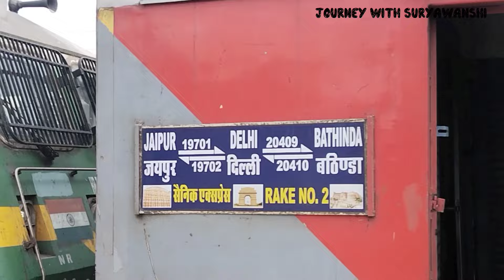20409 Delhi Cantt- Bathinda Superfast । Full Train Information । Timings, Route, Fare ।। Indian Rail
ट्रेन नंबर 20409 रोज चलने वाली ऐसी ट्रेन जो 300 K.M सिर्फ 4 घंटे 20मिनिट मैं  पहुंच जाती है। राजधानी एक्सप्रेस से भी कम समय लेती है दिल्ली कैंट से बठिंडा एक बेच चलने वाली सबसे तेज ट्रेन जो सिर्फ 4 घंटे 20 मिनिट मैं दिल्ली से बठिंडा पहुंच जाती है।

Trian Departure 7:40 from delhi cantt
Train Arrival 12:25 in Bathinda Jn.
General Class Fare 130₹
Sleeper Class Fare 235₹
3rd Class AC Fare 555₹
2nd Class AC  Fare 760₹
1st Class AC Fare 1255₹
Total Distance 299KM
Total Time Distance 4h50
General Coach 5
Sleeper Coach 5
3AC Coach 5
2AC Coach 2
1AC Coach 1
Guard/League 2

Train Departure from Bathinda 15:55
Arrivals In Delhi Cantt 20:50

20409 Delhi Cantt- Bathinda Superfast । Full Train Information । Timings, Route, Fare ।। Indian Railways indianrailways indianrailwaystation railwaystation railways traininformation traintimetable trainfare trainticket superfast railfans trainlover train fullvlog indianrailwaysvlog @Journeywithsuryawanshi @youtubecreators @YouTube @MinistryofRailwaysIndia @train_information786

Background Music 🎵 :- Youtube Audio Library """""""""""""""""""""""""""""""""""""""""""""""""" """" """""""""""""""""""""""""""""""""""""""""""""""""" """" Road Trip & Knowledge Vlogs❤️ 𝗡𝗢𝗧𝗘 ⬇️ Copyright Disclaimer Under Section 107 of the Copyright Act 1976, allowance is made for "fair use" for purposes such as criticism, comment, news reporting, teaching, scholarship, And research.